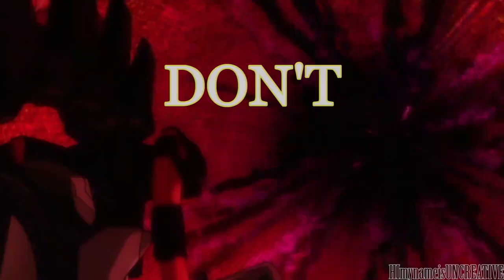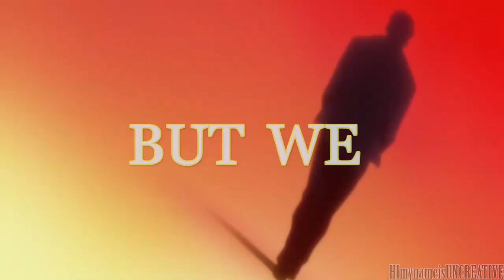Evangelion Utopian Dream AMV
Song: Utopian Dream    By: Shiro Sagisu